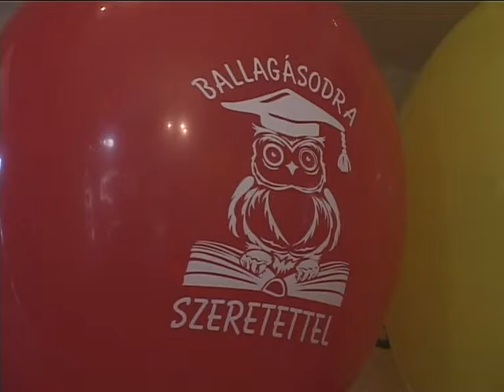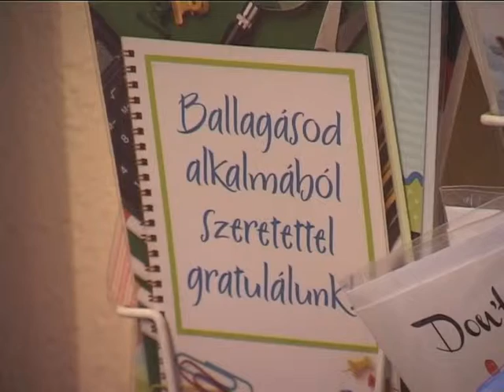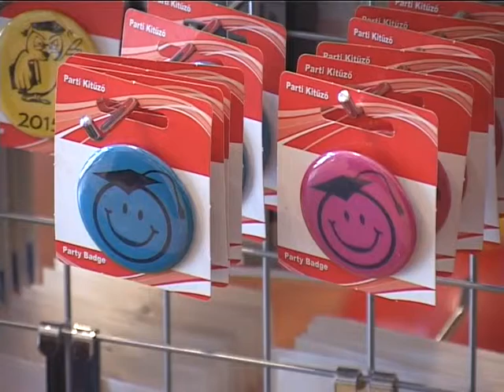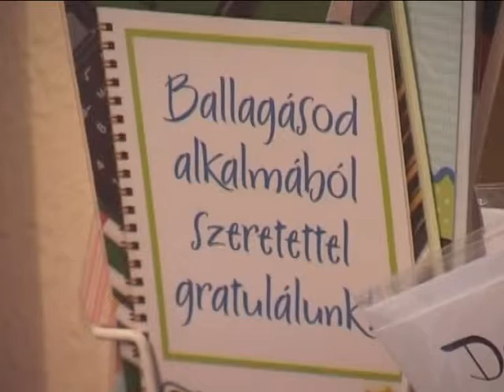Női szakasz: Extra megélepetések és kiegészítők ballagóknak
Nyakunkon az ovis és az általános iskolás ballagás! Műsorunkban a Görgey utcai Magic World partikellék üzletben annak jártunk utána, milyen kiegészítőkkel és apró meglepetésekkel dobhatjuk fel végzős ismerősünk öltözékét, ajándékát .